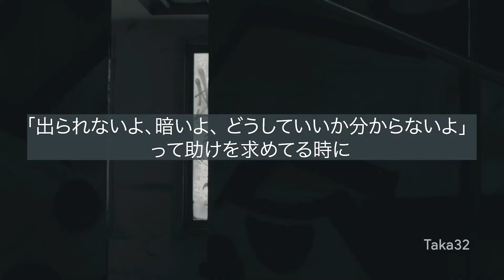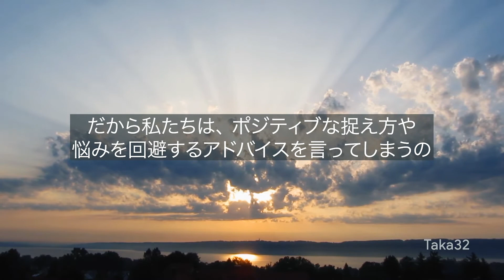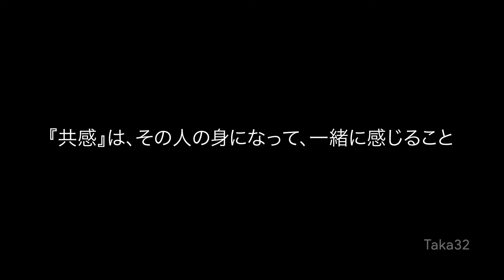共感と同情の違いとは？男がやってしまいがちな共感風なアドバイスよりも相手と寄り添う気持ちが大切！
Brené Brown氏「傷つく心の力」より

共感している様でできていない。
悩んでいる人に対して、自分の論理的考えアドバイス、解決策を伝えても共感できていない可能性がある！

では、共感するとは？